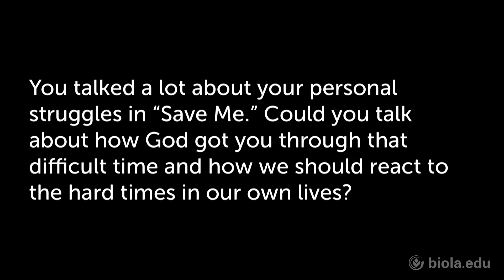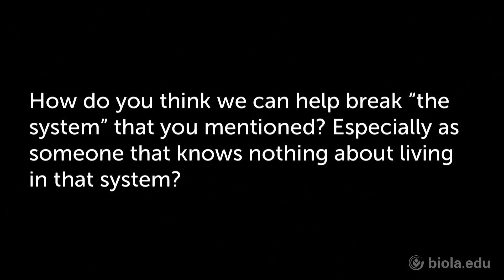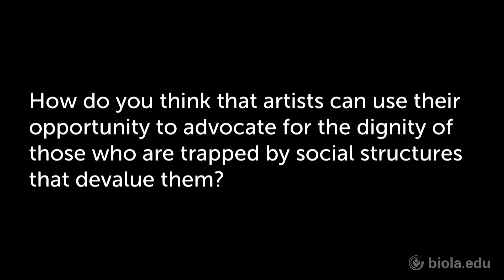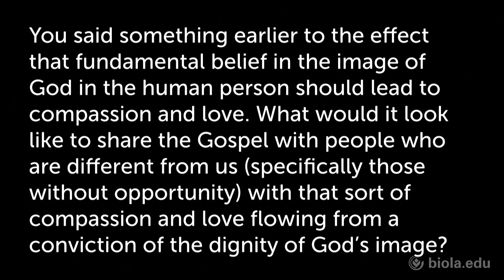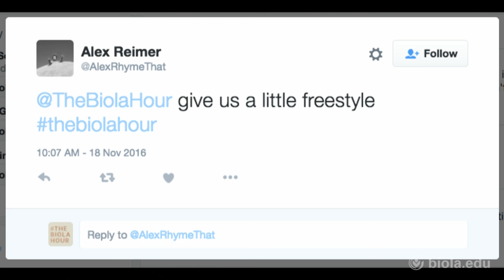Derek Minor: The Land of Opportunity [The Biola Hour]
Hip-hop artist, Derek Minor, discusses how spirituality, creativity, and inequity have been important catalysts to his music. He shares lessons from experiences around the world, ranging from spiritual insights to social critiques. Derek is the co-founder of the record label, Reflection Music Group, and his latest album is also titled Reflection.

Continue the conversation and find more episodes of The Biola Hour